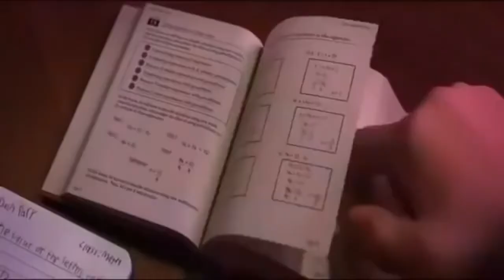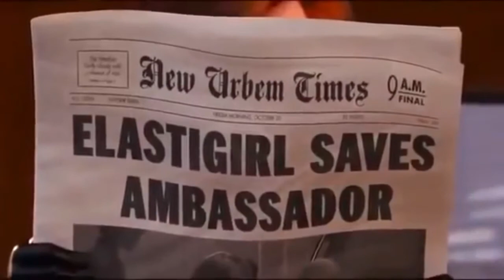The Good Dinosaur - Part 3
Video used :

Entertainment Variety